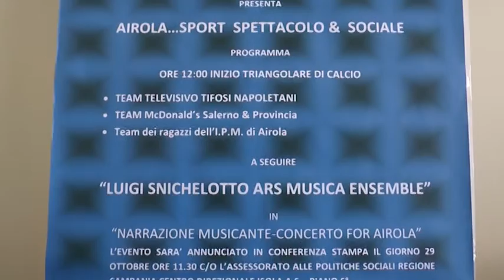Napoli - Triangolare di calcio per detenuti del carcere minorile di Airola -2- (30.10.14)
- Napoli. Un triangolare tra i detenuti del carcere minorile di Airola, i dipendenti del Mc Donald’s ed ex calciatori del Napoli. Un’iniziativa, dal titolo "Airola...sport, spettacolo & sociale", promossa dall’associazione “Scugnizzi”, da sempre impegnata per il riscatto sociale di ragazzi disagiati, in collaborazione con l’Assessorato alle Politiche sociali della Regione Campania, guidato da Bianca D’Angelo. Quest’ultima ha anche sottolineato: "Come Regione Campania abbiamo investito 5 milioni di euro per tutti gli istituti di pena del territorio, al fine di promuovere corsi di formazione per 1850 detenuti”. “Il progetto, con la promessa di assunzione di un minore che ha lasciato l'area penale e verrà inserito nel mondo del lavoro grazie all'impegno di una nota azienda, prova in concreto che esiste in Campania un modello di welfare inclusivo e produttivo. Sul reinserimento sociale continueremo a lavorare con costanza ed intensità”, ha concluso l’assessore. All'incontro hanno partecipato Antonio Franco, presidente associazione Scugnizzi; Giuseppe Centomani, dirigente Giustizia minorile in Campania; Antonio Di Lauro, direttore Istituto penitenziario minorile Airola, e Luigi Snichelotto, amministratore società Mc Donald's Salerno. (30.10.14)